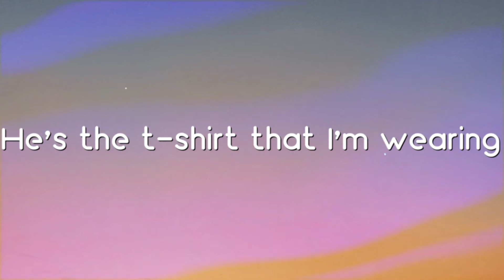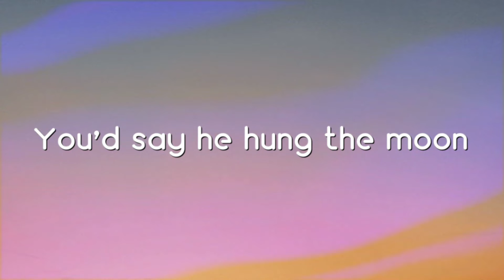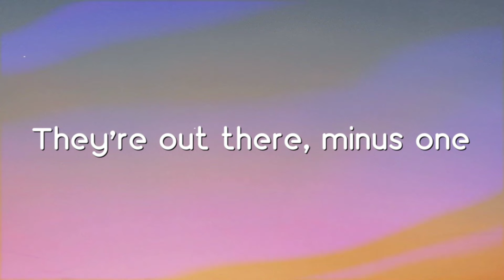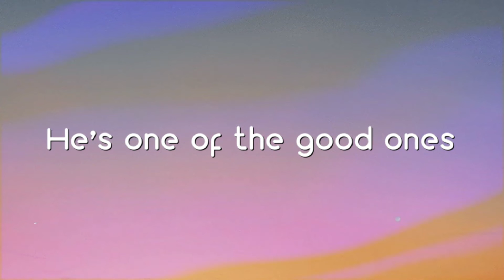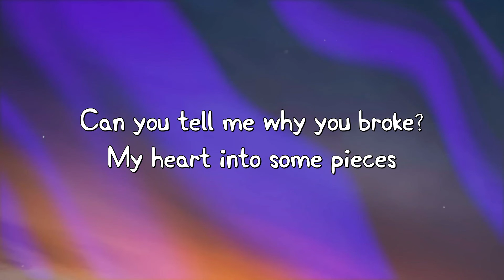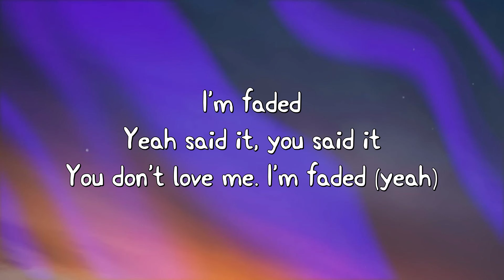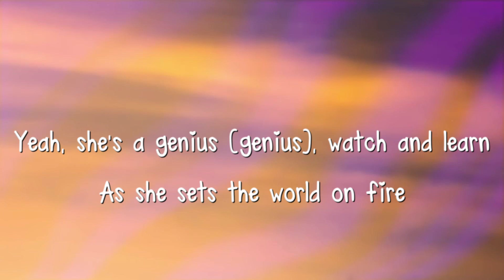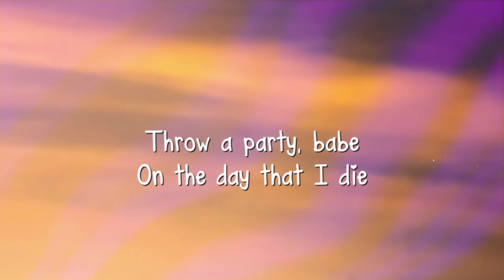The Good Ones - Gabby Barrett {Lyric Song} 🌳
The Good Ones - Gabby Barrett {Lyric Song} 🌳  The Good Ones - Gabby Barrett {Lyric Song} 🌳